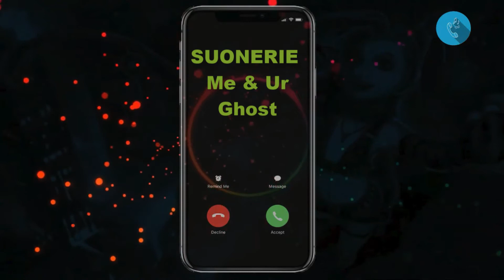Scarica Suonerie Me & Ur Ghost Mp3 Gratis | SuonerieTelefono.com